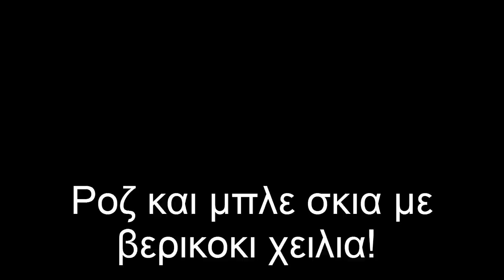Ροζ και μπλε σκια στα ματια!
Εδω ειναι το δευτερο μερος της σειρας στο καθημερινο μακιγιαζ , οπου ολοκληρωνω το μακιγιαζ με ροζ και μπλε σκια στα ματια και ενα ουδετερο κραγιον σε κοραλο βερικοκι αποχρωση! Σας ζητω συγνωμη που δεν βλεπετε τι κανω και την περισσοτερη ωρα βλεπετε τα μαλλια μου αλλα ειναι το πρωτο τετοιο βιντεο που κανω και χωρις τα γυαλια δεν βλεπω την τυφλα μου, προσπαθω μεν να τα περιγραψω καλα και δεν κανω και τιποτα δυσκολο αλλα θα προσπαθησω την επομενη φορα να βρω ενα καλυτερο τροπο να βιντεοσκοπησω. επισης να ζητησω συγνωμη που ψαχνω με τις ωρες τα πραγματα , ηταν καπως αυθορμητο το βιντεο. αν θελετε κι αλλα λουκς, οτιδηποτε μην ντρεπεστε!!! ζητειστε το και μολις βρω χρονο θα σας το κανω!!! φιλια πολλα και ευχαριστω για την κατανοηση!